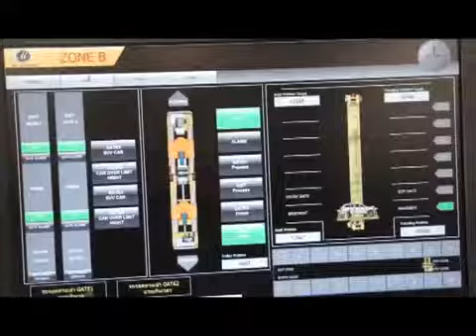Line vdo - Pattaya Automatic